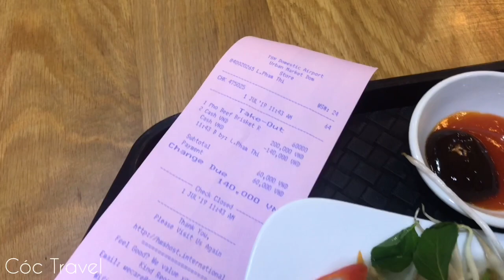Cóc Travel | Ăn thử Phở bò sân bay giá 60k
Phở Bò trong sân bay của Bigbowl ăn cũng rất ngon nhé mọi người ơi!
Đói quá 60k để lót dạ khi chờ máy bay thì cũng rất là hợp lý nhất là khi mọi người đi Vietjetair nữa thì bị delay là cái chắc.
Mọi người thông cảm giọng mình hôm đó bị cảm nên hơi khàn nhé!